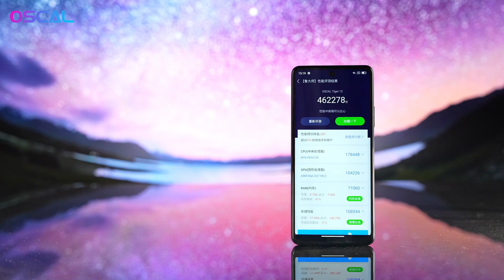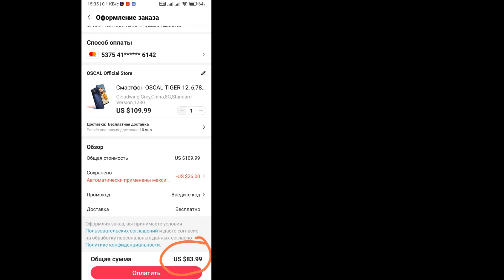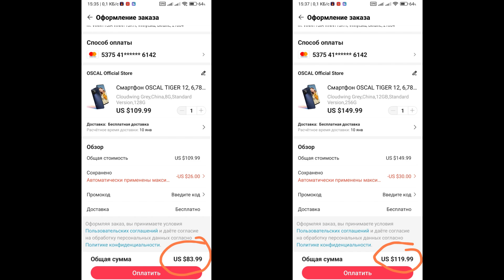🟡Новинка! OSCAL TIGER 12 - ПРЕДОБЗОР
🛒 OSCAL TIGER 12

Характеристики OSCAL TIGER 12
* 6.78’, экран 2.4К, FHD+
* Частота обновления экрана 120Гц
* MediaTek Helio G99, 6нм. 8+128Гб и 8+256GB
* Основная камера на 64МП, ArcSoft® 7.0
* 5000мАч батарея, быстрая зарядка 33 Вт
* DokeOS 4.0 на основе Андроид 13
* NFC и 3 лоток (2 сим + карта)

Реклама